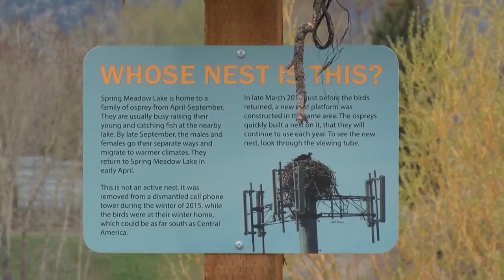Geese found living in osprey nest display at Montana WILD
Montana WILD has a few new tenants this spring as a pair of Canadian geese took up residence in the osprey nest display.